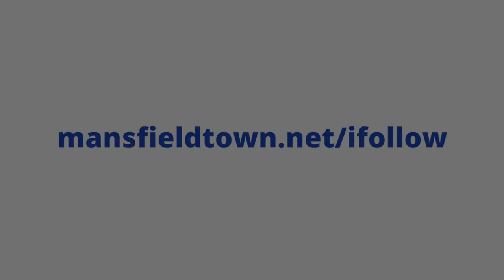George Lapslie scores the second goal against Crawley